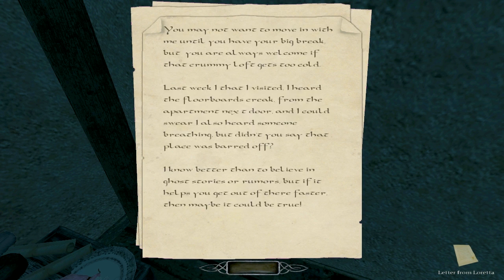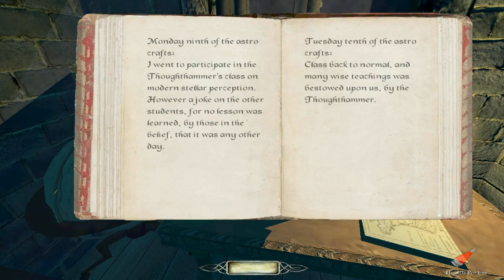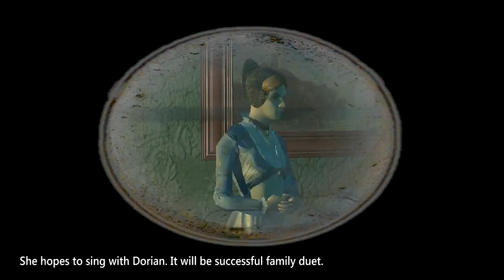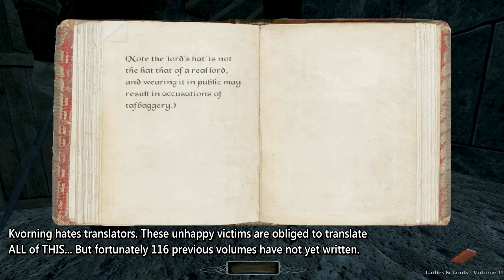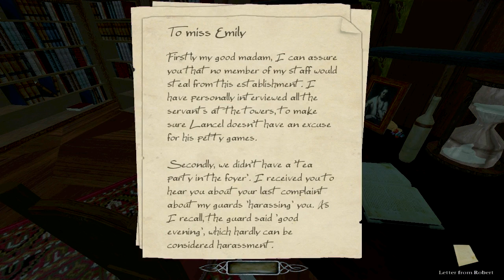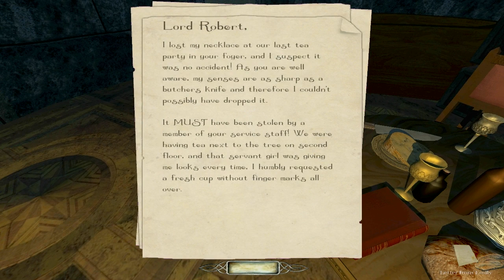Lords&Legacy Rapid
The Dark Mod FM Lords & Legacy. Accelerated robbery of a small town and complicity in a criminal conspiracy. Video in full quality (not damaged during compression on youtube) you can download